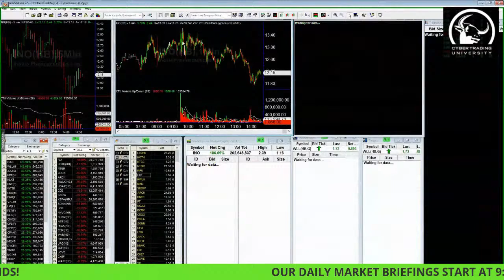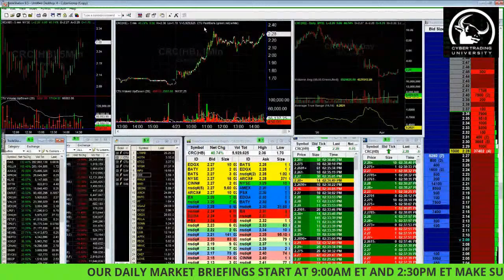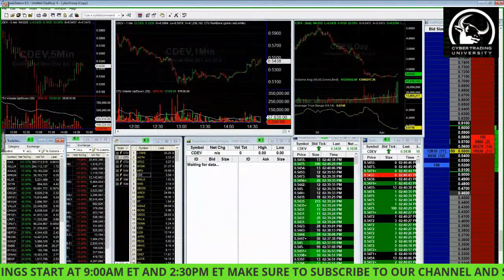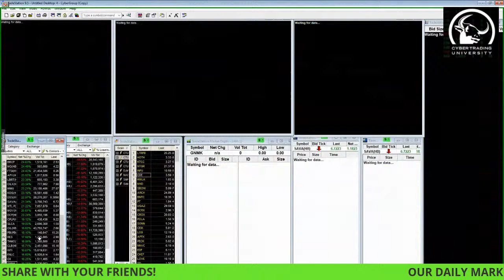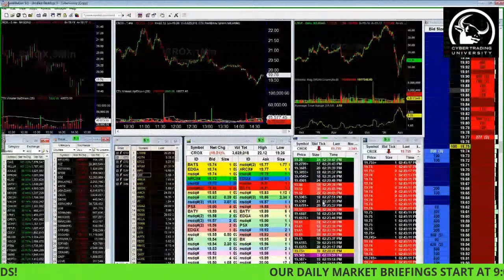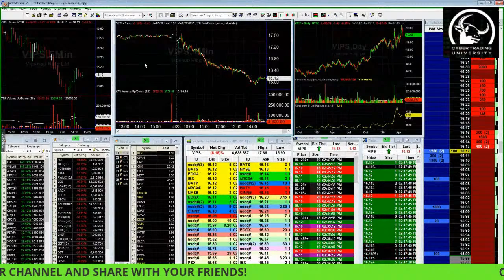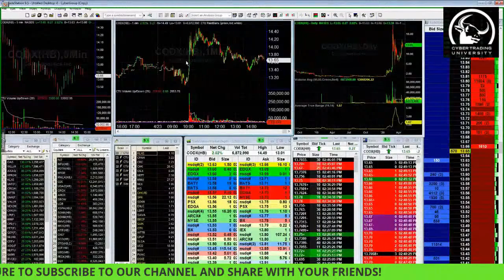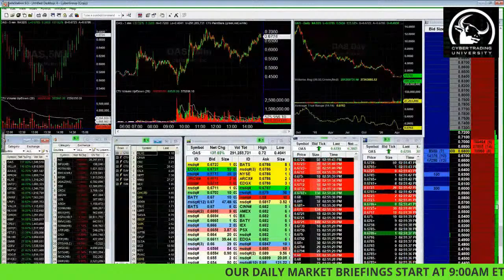CTU'S AFTERNOON WATCH LIST